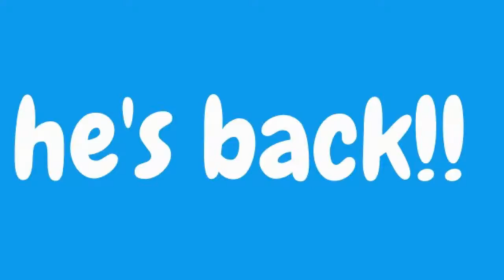club penguin- specail message!!